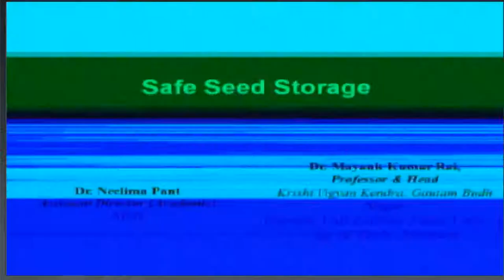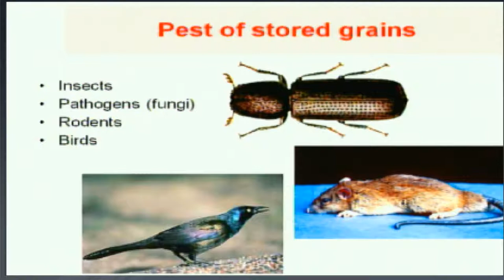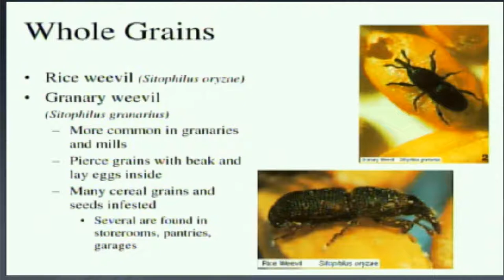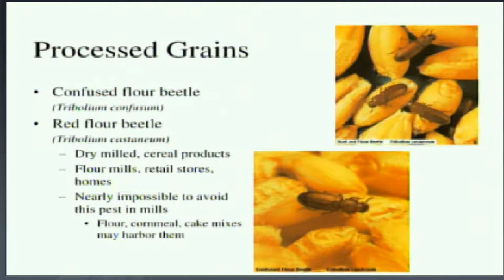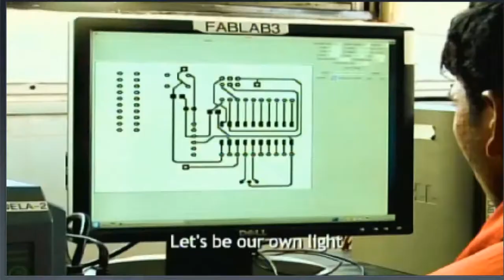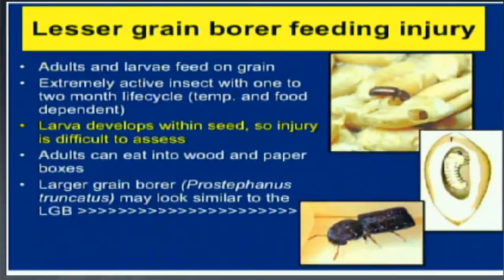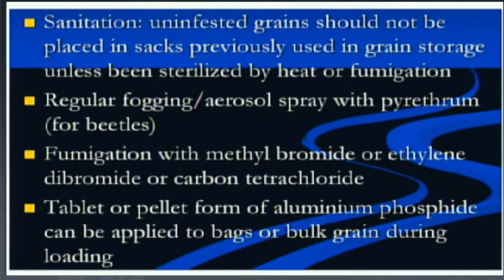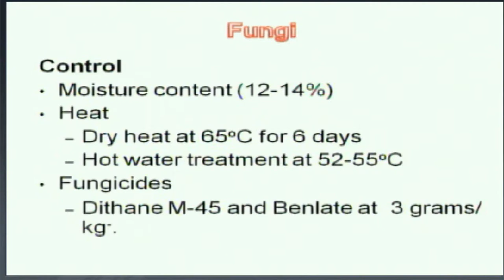Vocational, Agriculture : Safe Seed Storage